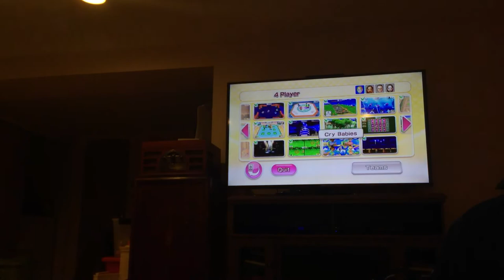Wi party minigames Adrien Vs Naomi Vs Michael Vs Elisa